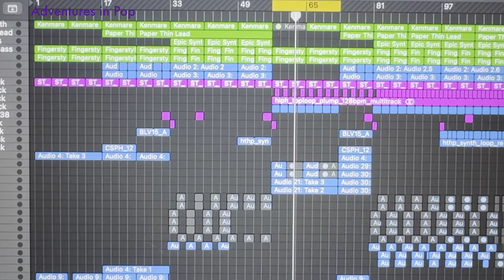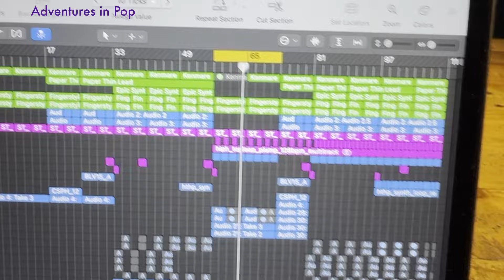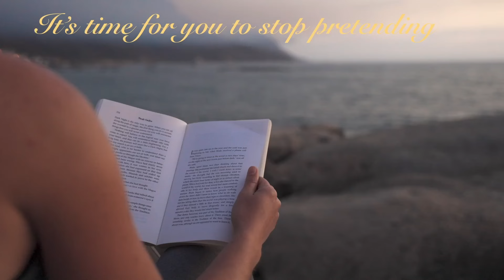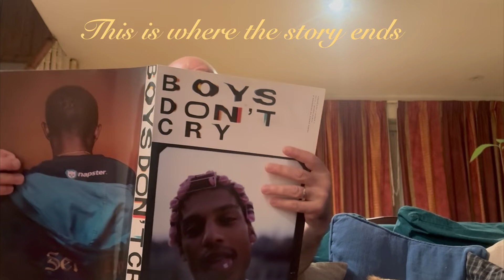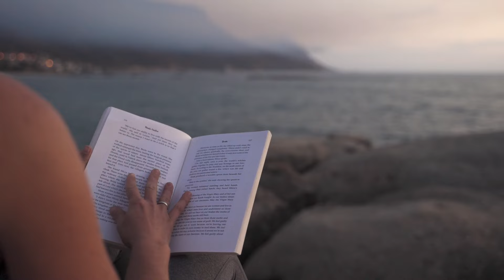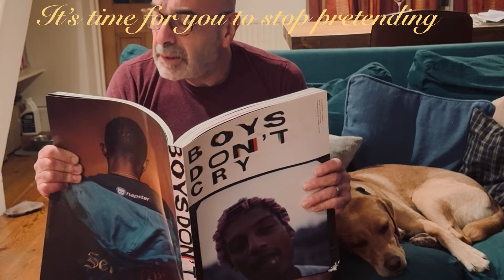Adventures in Pop: episode 183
Introducing my second single from an album that will slowly come together - track by track - over the months ahead.
This one's called 'The Story Ends' and I've a hunch that you'll like it!

(please listen responsibly...)